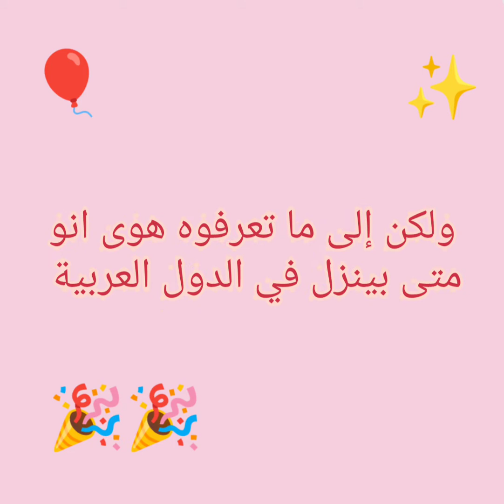اخيرا موعد انمي كميتسو نو يايبا قاتل الشياطينKimetsu No Yaiba الجزء الثاني في الدول العربيه 😁😁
كميتسو_نو يايبا_ الجزء الثاني